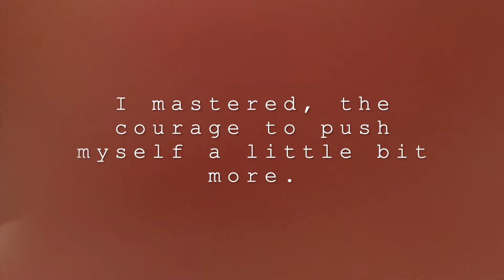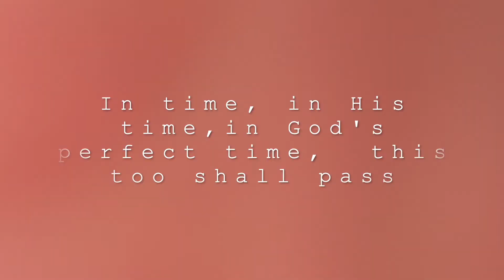This Too Shall Pass - Spoken Word Poetry (an original)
This is a journal entry when I had one of those difficult shift. We are all going through tough times how it affects depends on which vantage point we view it from. Like all the hard times this too shall pass.

Credits:
Music used